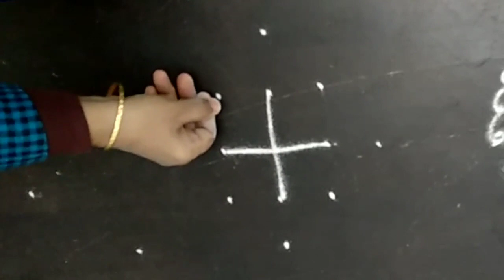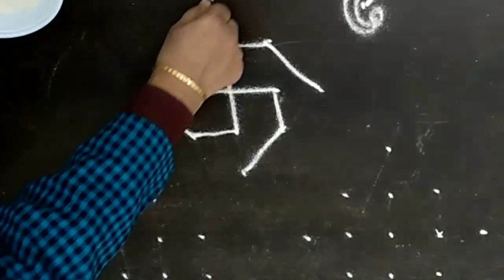Five dots small rangolis.VEDHA'S CORNER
ஒரே புள்ளிகள்: ஒரே கோடுகளில் ஐந்து அழகிய குட்டிக்கோலங்கள்.Simple and easy for beginners